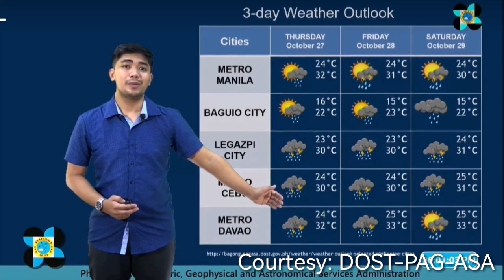Weather Update Today | LPA, Posibleng maging BAGYO sa susunod na araw | October 25, 2022 - PM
WEATHER FORECAST TODAY IQUICK
WEATHER UPDATE
weather update
weather update
JULY 2022
5 p.m. weather update
2 p.m. weather update
5 p.m. weather update
2 p.m. weather update